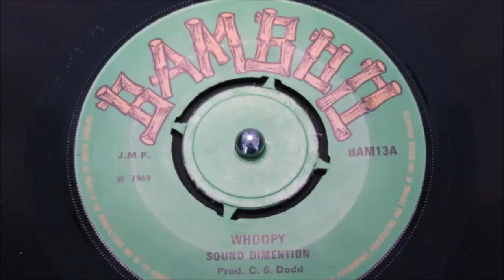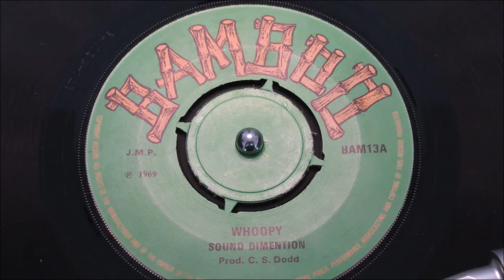Sound Dimention - Whoopy - Bamboo : BAM13 (45s)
Two absolutely killer 1969 slabs of Reggae dance from the desk of Clement Dodd.

Bamboo 13 gives you the best of both worlds with two compelling dance tunes, rippling with standout musicianship.

We lead with the highly-sought-after instrumental "Whoopy" Coxsone's studio band led by Leroy Stibbles produced a masterclass in trombone manipulation from Vincent Gordon which seamless decorated with Reggae keyboard and guitar dance rhythms. Absolutely magnificent displays from the gifted musicians mostly graduates of "Alpha Boys School" a team held high regard far beyond Studio One Homebase. An addictive, must play again instrumental with hypnotic qualities..

The flipside by Norma Frazer or should we say "Marcia Griffiths" again benefits from a full backing of Sound Dimention, Vincent Gordon's trombone floats in and out, stabbing saxophone, whirling Hammond and relentless guitar pulse drive the Funky edged dance production. One that could easily feature in a Soul D's set, as the two genres fuse along the way creating a glorious hybrid.

Two top sides, on a seldom seen clean example. Expect a little competition for ownership of this double-delight.
Condition Report
Two clean labels, 4 prong centre fully intact, vinyl has good gloss revealing only sparse fine hairlines when titled in the light, tight spindle hole suggests this 45 has had very little turntable time. Check out the two impressively clean soundfiles